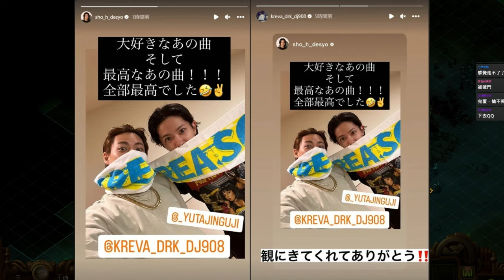【平野紫耀】Number_iとKREVAが初コラボ！ファン必見の驚きパフォーマンスの全貌。平野紫耀の憧れが現実に！KREVAとの共演秘話と感動の舞台裏。